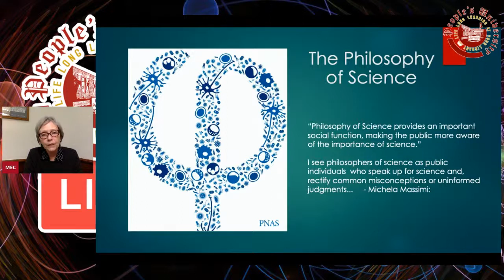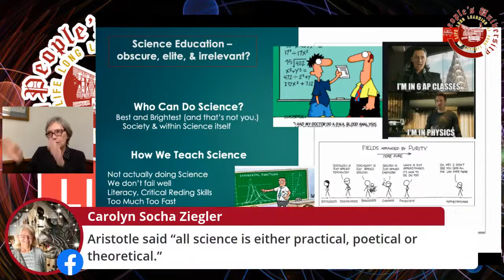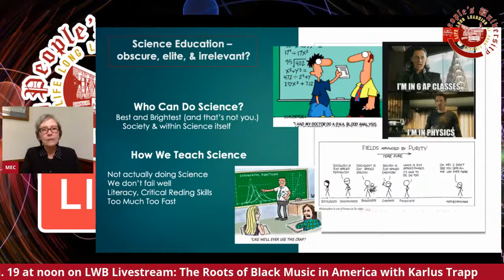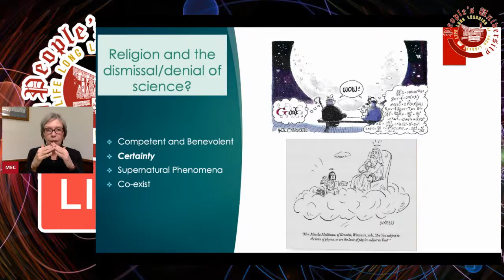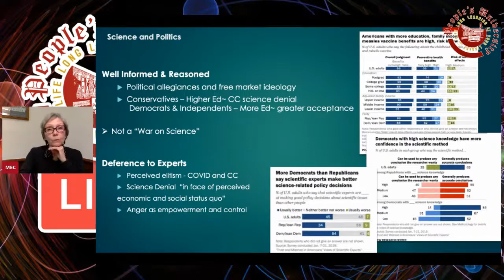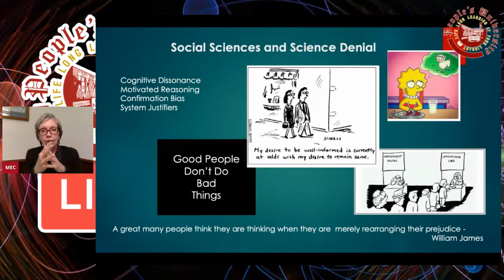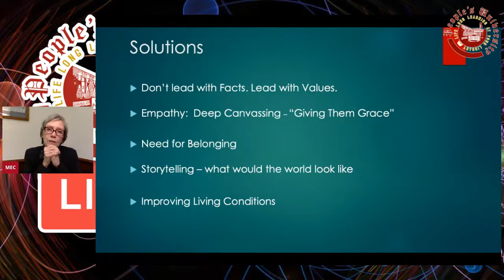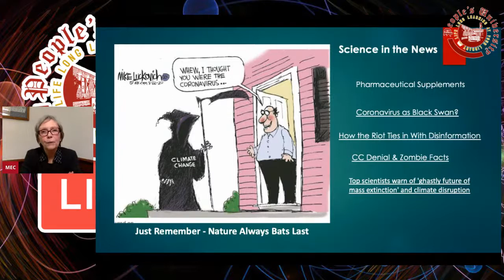PU Livestream: Physical Science ~ The Joy of Discovery, Class 1 with Mary Ellen Cassidy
Class 1: THE PHILOSOPHY OF SCIENCE

Abstract: What is Science and Who Cares? Why is Science revered or rejected? What is the role of Science in society’s decision-making, and in its search for equity?

Instructor: Mary Ellen Cassidy.

Bio: Mary Ellen’s professional background includes teaching and research in the areas of Chemistry, Statistics, Algebra, and Environmental Science. Her community background includes Appalachian Institute Director, New Energy Economy Coordinator at WALS, Wheeling Solar Co-op Coordinator, Solar United Neighbors of West Virginia Board Member, and Energy Efficient West Virginia Steering Committee member. Mary Ellen is currently enjoying her work as a Mathematics/Science Tutor, at West Virginia Northern Community College’s Academic Support Center.

WATCH & WIN! Watch our video LIVE, click "LIKE," make a comment, or ask a question, and you will be entered in a drawing at the end of the livestream to win a Great Women of Science Pint Glass from Uncommon Goods!